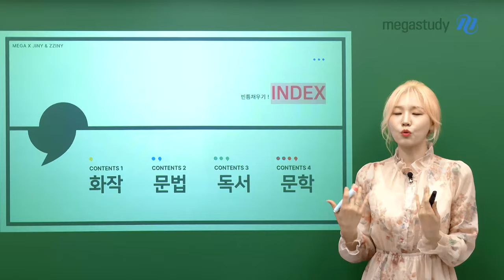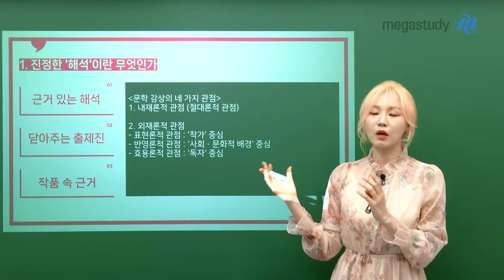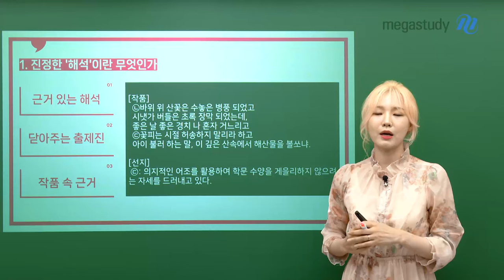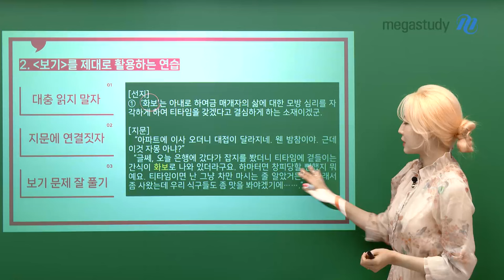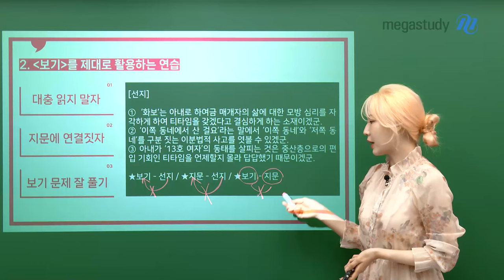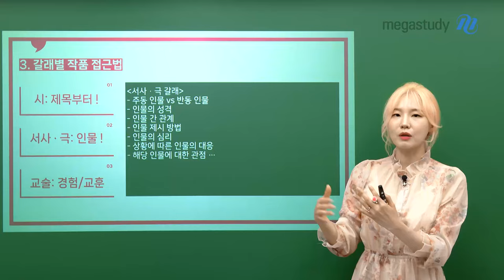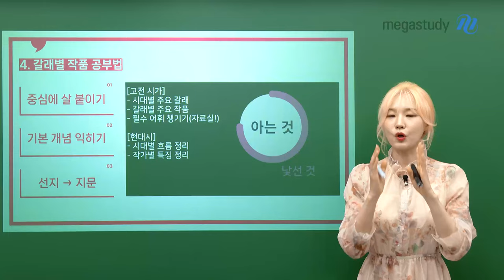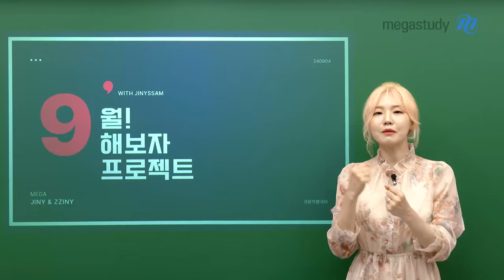[메가스터디] 국어 나연진쌤 - [9월 학평] 9해보자 프로젝트! (4)문학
9월 학평을 앞둔 찌니를 위한 실전 꿀팁 시리즈

9월 학력평가,
9해보자 프로젝트

※이전 9해보자 프로젝트 시리즈 다시보기

[CONTENTS4 - 문학]
✔️ 진정한 '해석'이란 무엇인가
✔️ ‹보기›를 제대로 활용하는 연습
✔️ 갈래별 작품 접근법
✔️ 갈래별 작품 공부법